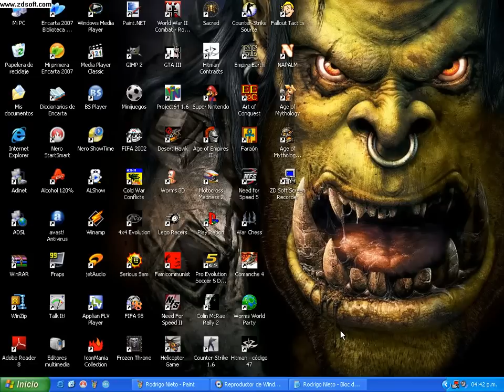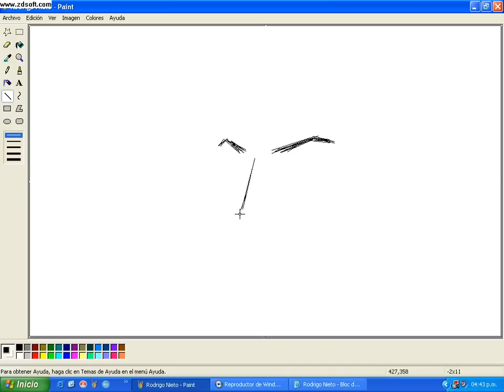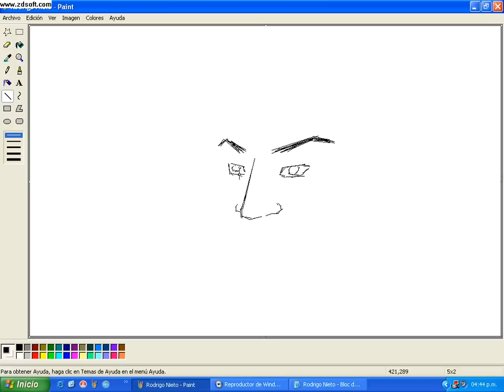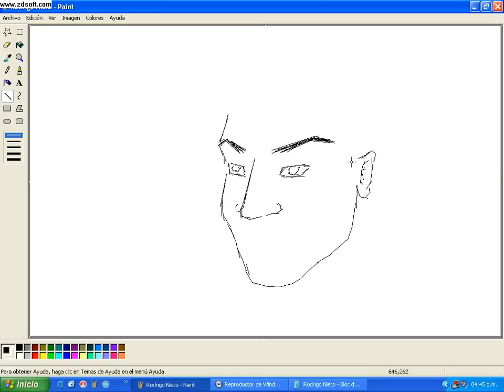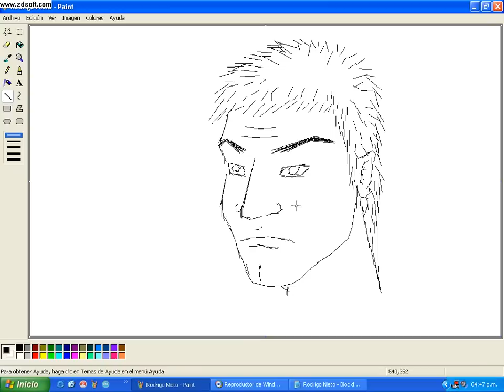Rostro en Paint por Rodrigo Nieto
Dibujo hecho en paint solo con rectas. Resultado de estar al pedo y con un equipo en frente.